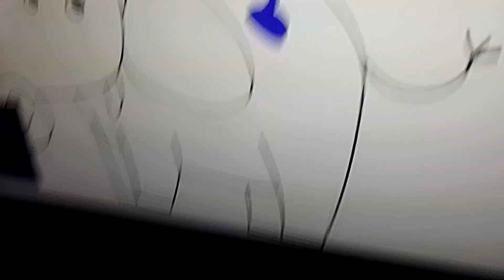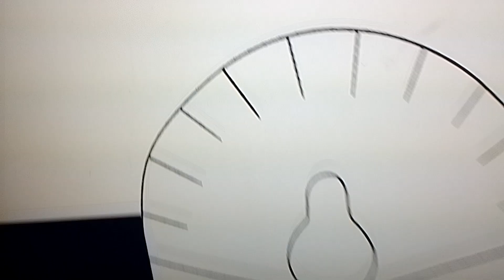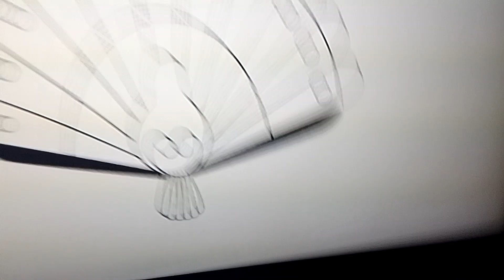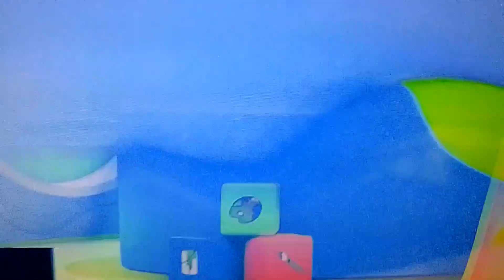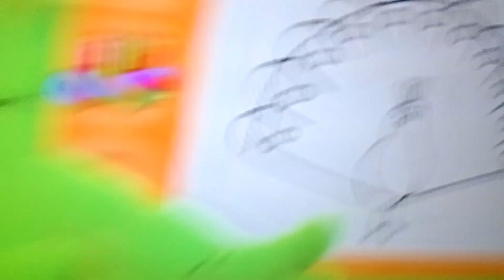2 września 2024